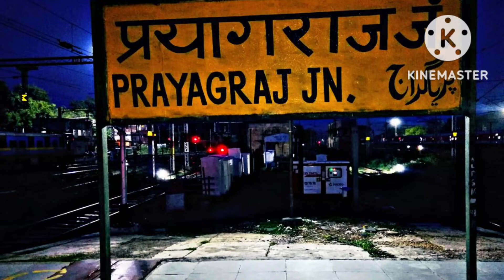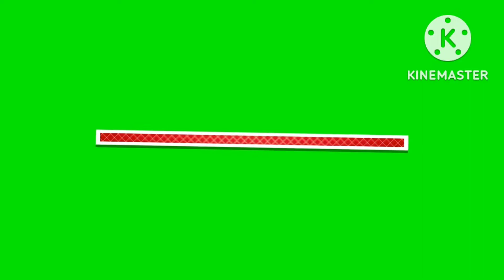Triveni sangam, ganga, yemuna, saraswati, /hyderabad to prayagaraj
About: raghavendra talks and vlogs.
Triveni sangam, ganga, yemuna, saraswati river